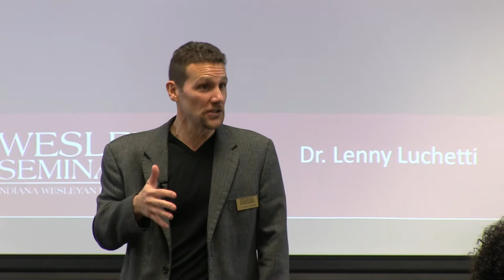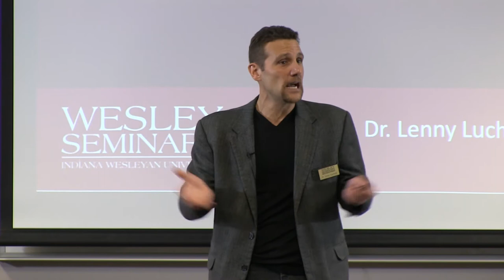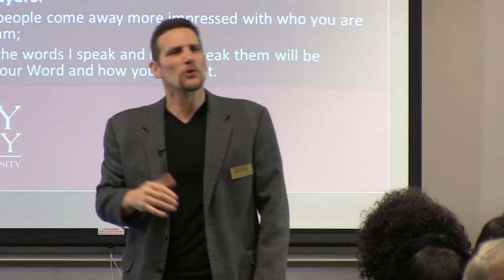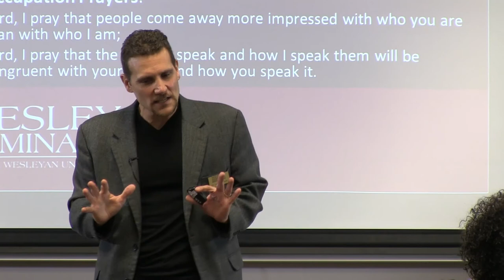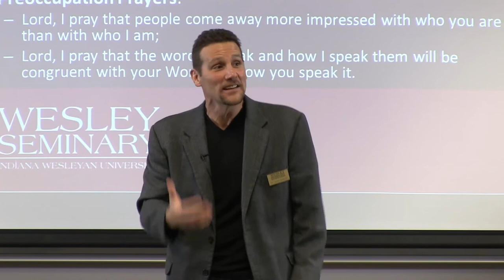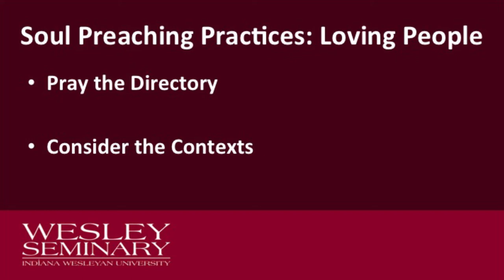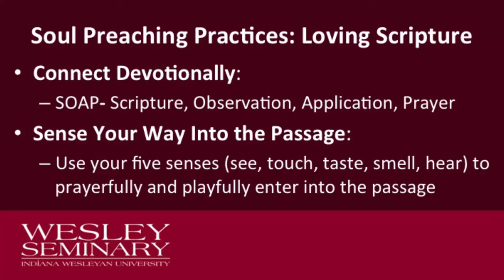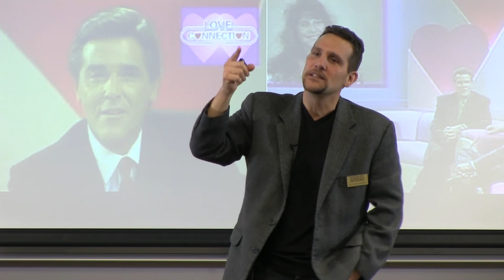Wesley Seminary - Dr. Lenny Luchetti - Preaching from the Soul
Dr. Lenny Luchetti, author of Preaching Essentials, talks about how to preach from the soul and how that changes the effectiveness of your preaching.